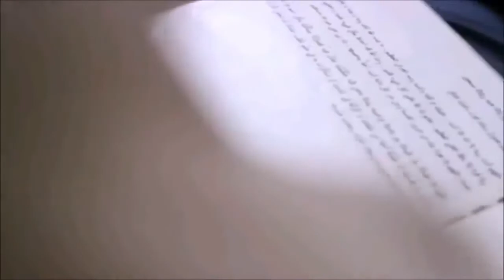Famous 9 Scary Videos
We will unfold the bravery and heroism of our national heroes who have sacrifices their lives and still are, for our beloved country PAKISTAN for the establishment,recognition and soundness. We will pay tribute and unfurl our love for them.We will express that how much they are important for our existence, acceptance and esteem.

Follow US ]
WHOLE PLAYLIST FOR CHANNEL :

Category